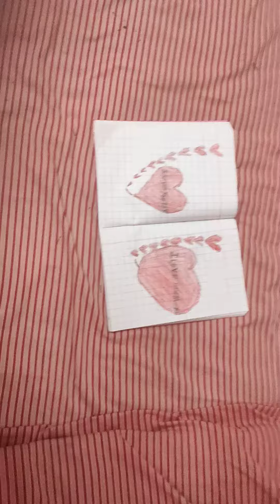28 December 2021(3)